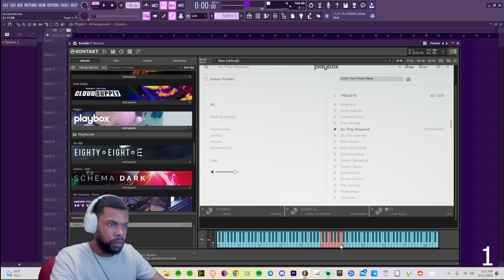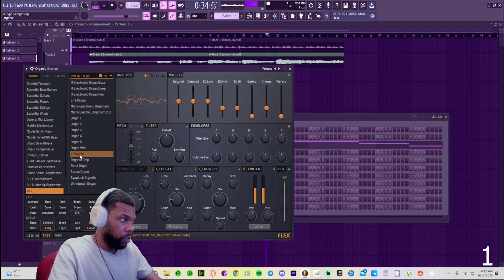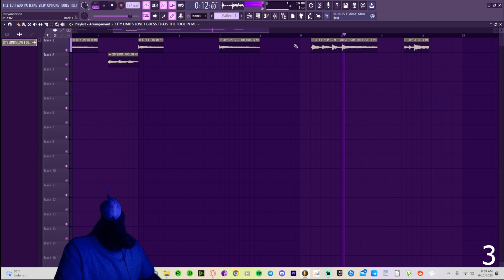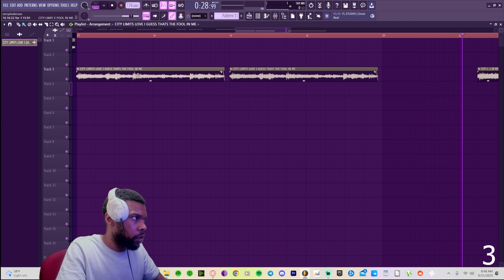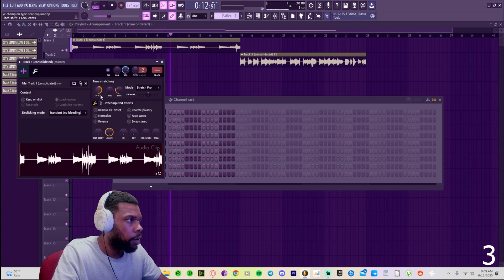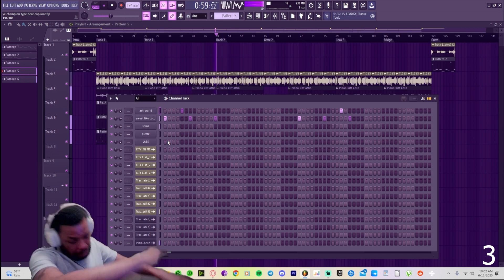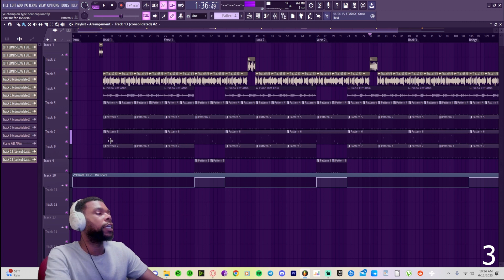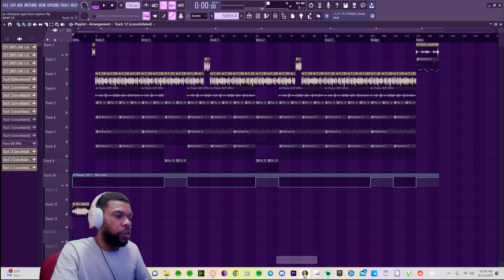Kanye West Type Sample Tutorial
Beats in the Style of Kanye West, 3 different types, the last of which is the most notable style of Mr. West.